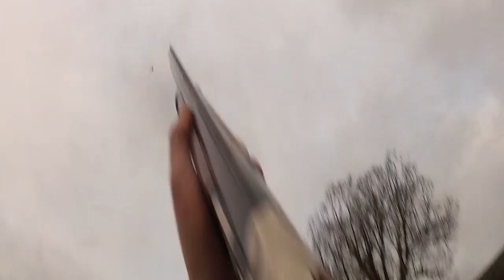Driven Pheasant & Partridge Shooting Herefordshire Dec 2011 - Filmed with a Go Pro Hero 2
An really enjoyable day on a syndicate shoot in Herefordshire. The birds flew high and fast and there were some really challenging shots. My neighbouring gun shot a superb bird on the 3rd drive